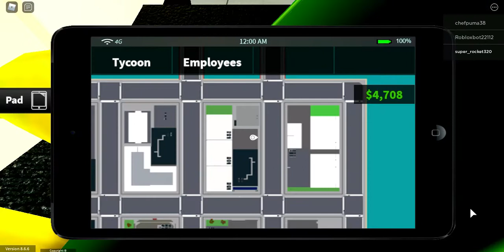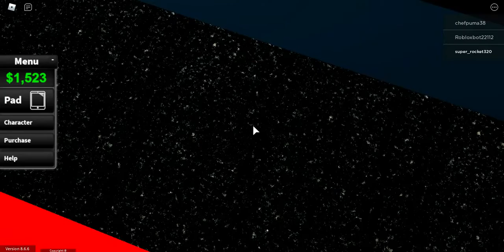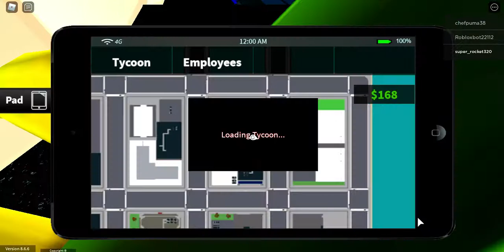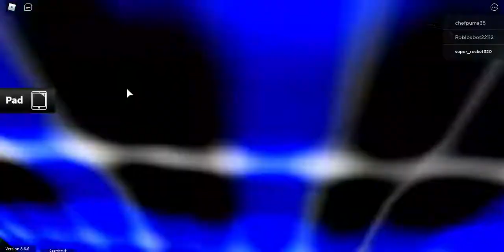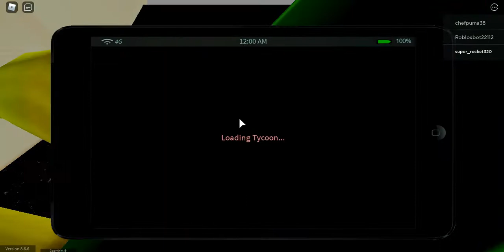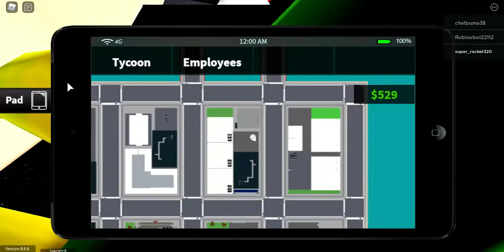Je continue mon magasin de jeux vidéo sur roblox!!